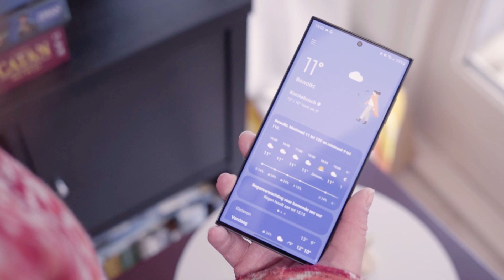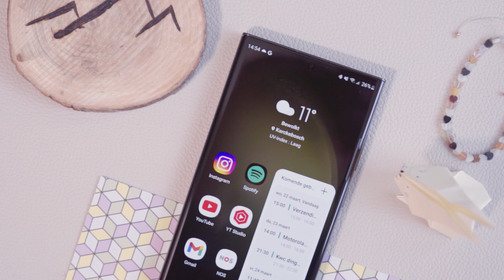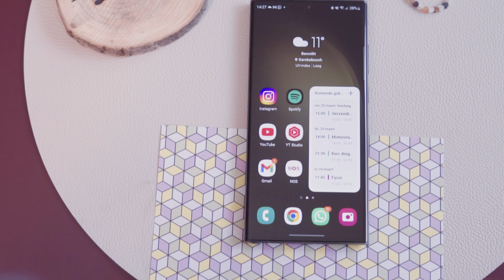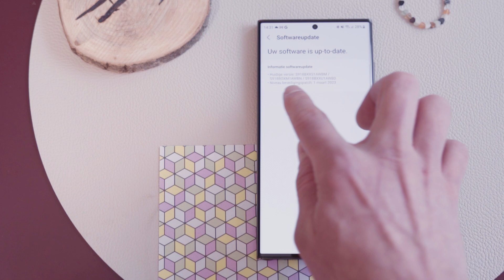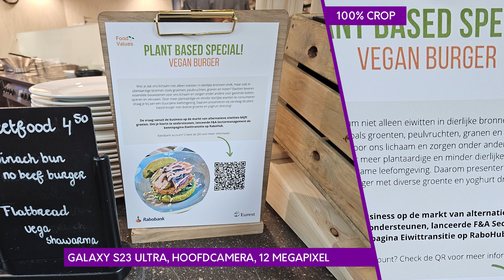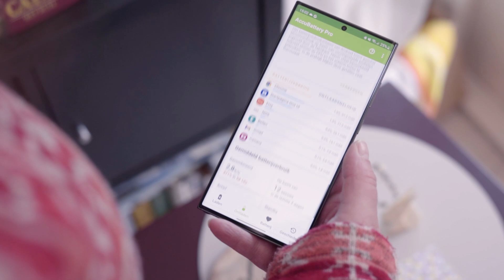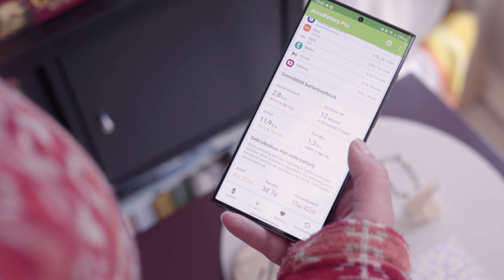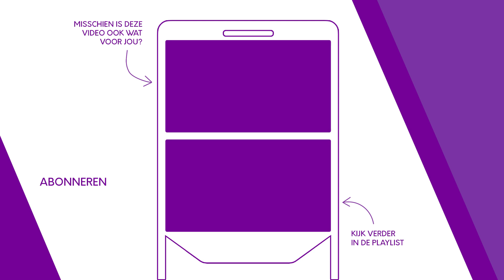Samsung Galaxy S23 Ultra review | Eenzaam aan de top | SmartphoneMan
Met de Samsung Galaxy S23 Ultra zet Samsung een nieuwe standaard in het steeds belangrijkere super premium segment. Voor €1200 haal je hem in huis en in deze review vertel ik je hoe goed hij is.

De Samsung Galaxy S23 Ultra kopen

Het zogenaamde ‘super premium’ segment wordt steeds belangrijker, en Samsung pakt met de Galaxy S23 Ultra comfortabel de leiding. De Samsung Galaxy S23 Ultra is de ultieme Samsung-smartphone en wat mij betreft zelfs de ultieme Android-smartphone. Het toestel is met zijn S-Pen, twee zoomcamera’s en complete featureset ongekend uitgebreid, en heeft bovendien een stevige upgrade gekregen qua prestaties en batterij. Wat dat betreft is de overstap van Samsung van zijn eigen Exynos-chip naar de Snapdragon 8 Gen 2 van Qualcomm goed bevallen.

Daarmee lost de Samsung Galaxy S23 Ultra ook meteen de grootste nadelen van zijn voorganger op, en blijft een erg complete, luxe en betrouwbare smartphone over. Los van de torenhoge prijs van zo’n €1200, heeft het toestel eigenlijk weinig nadelen. De grootste, en eigenlijk enige echte, is de laadfunctie, die met 45W aan de trage kant is. Dat het toestel geen audiojack of uitbreidbaar geheugen heeft is jammer, maar ook al jaren de standaard in het hogere segment. De Galaxy S23 Ultra is kortom een echt toptoestel, en voor iedereen die bereid is flink te betalen voor zijn smartphone de moeite waard.

Deze hoofdstukken worden in de video behandeld:

00:00 Intro
00:23 Design
03:10 Scherm
03:39 Prestaties
04:36 Software
05:43 Camera
08:03 Batterij
09:27 Conclusie